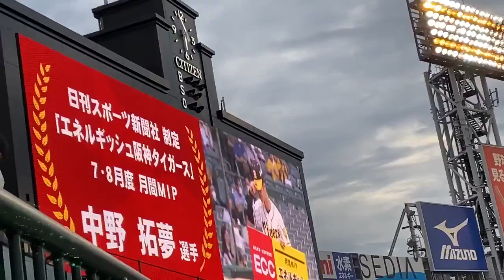中野拓夢 7･8月 月間MVP表彰式 2021-9-3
中野拓夢選手、7・8月度月間MVP表彰式。おめでとう！
ランディーさんに動画をいただきました。ありがとうございました。

ヤクルト村上宗隆と阪神近本光司が笑顔であいさつ｡2人とも男らしい！サイン盗み疑惑の遺恨なし

阪神藤浪がヤクルト宮本にデッドボール｡宮本が落ち着いてから､宮本を見てちゃんと謝る藤浪｡